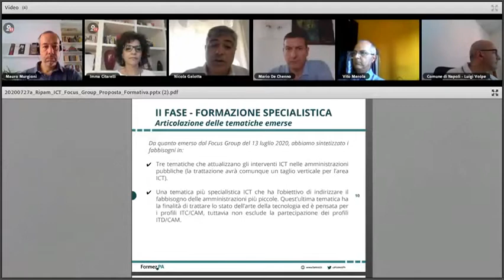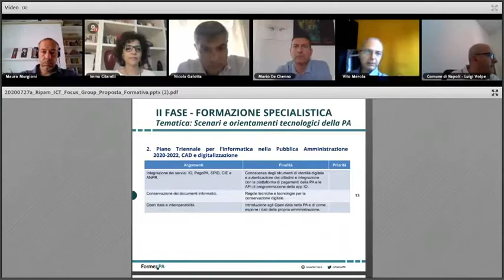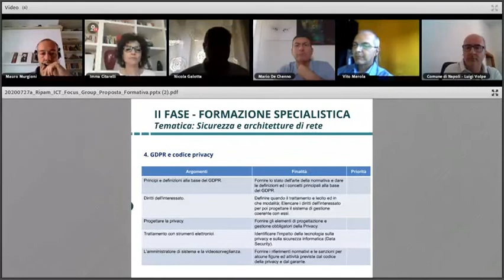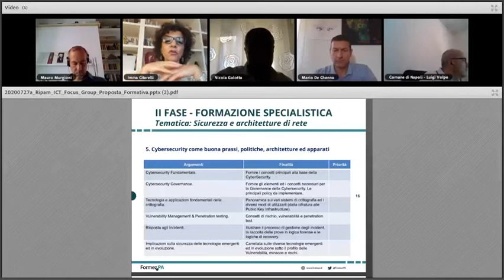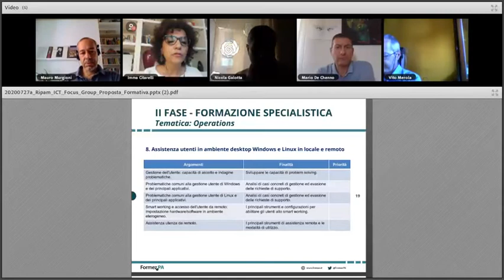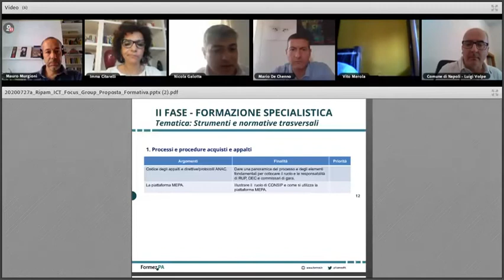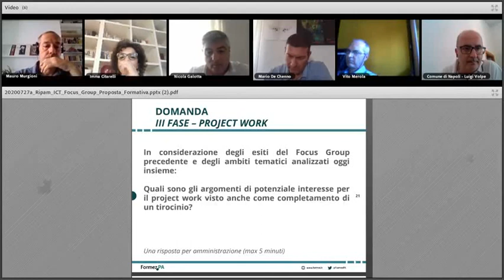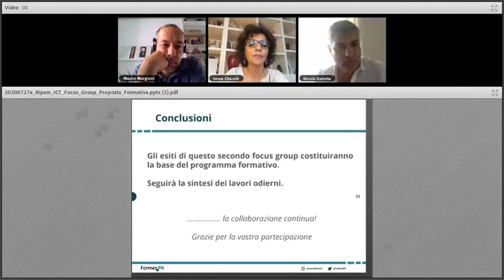Secondo Focus group con le PA Ripam Campania 27/07/2021